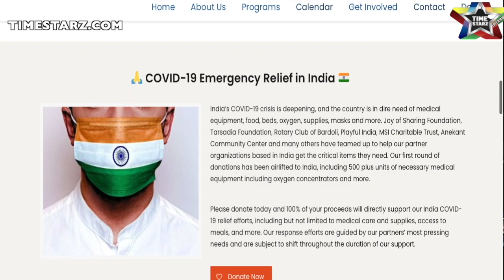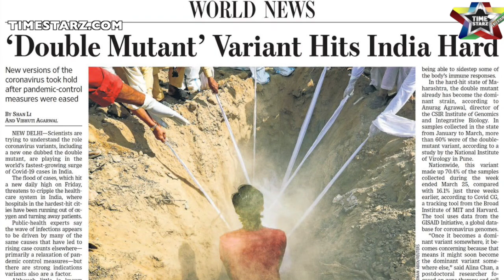Obama on UFOs | Leaked UFO Video | Immigration Updates on H1b, H4, Asylum & more | Friends Reunion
1. Delhi, Mumbai Covid Cases Falling, But Deaths Still A Concern: Doctors
2. Coronavirus variant that first appeared in India arrives in the US.
3. Newly leaked video shows a UFO disappear into the water and Barack Obama said something *very* interesting about UFOs
4. Latest on Immigration News with 20/20 starz immigration attorney Jaspreet Singhand
5. The Biggest treat to Friend's fan - Friends Reunion